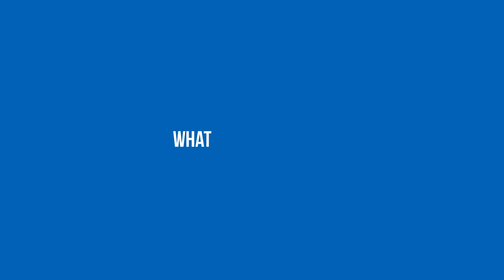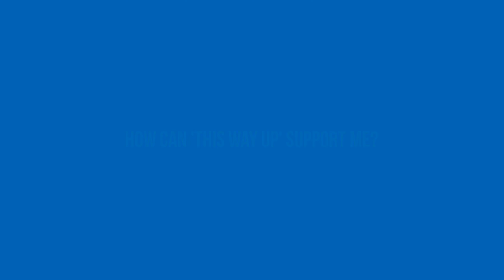Coping with COVID-19 in the home: Mental Health Advice from THIS WAY UP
Psychiatrist Dr Mike Millard, Clinical Director for Anxiety and Depression at St Vincent's Hospital and Clinical Director of THIS WAY UP shares some helpful tools on coping with COVID-19 isolation.

One of those tools is THIS WAY UPs free COVID-19 resource, a range of range of practical workbooks and helpful online tools for coping with the stress and anxiety caused by the pandemic.